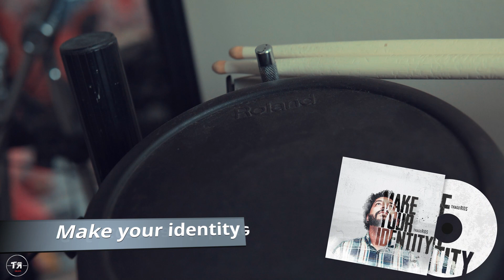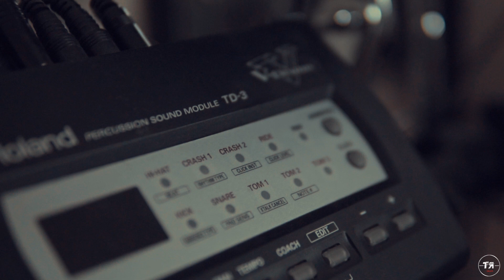Vlog #9 | Limpando bateria eletrônica | Músico com filhos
Fala galera, nesse Vlog mostro pra vcs um pouco de como é ser músico e ainda ter que cuidar dos filhos rsrs, ter ânimo pra estudar e ainda limpar os equipamentos.